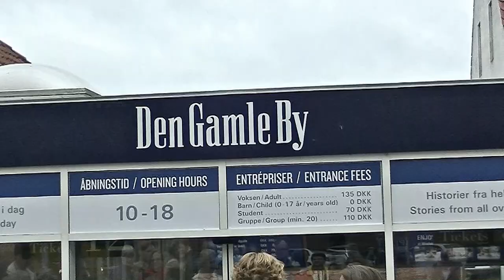Dania - Aarhus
Aarhus to drugie co do wielkości miasto w Danii. Odwiedziliśmy tu skansen Den Gamble By. Zgromadzono w nim budynki z okresu od XVIII do XX wieku. Odtworzono też klimat z tamtych lat. Po ulicach spacerują ludzie w dawnych strojach, a wewnątrz budynków zadbano o wystrój z epoki. Jest tu też muzeum zabawek z imponującymi zbiorami.